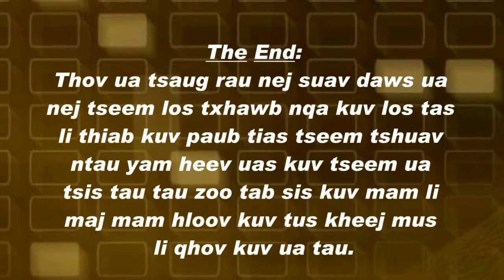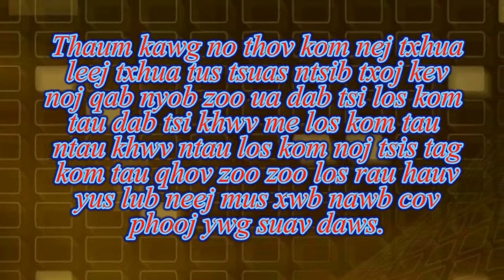Qhov txaus ntshai ntawm tus tshuaj ntsuas ntsev plaub no yog dab tsi yuav tau kawm paub txog 9 Aug 2